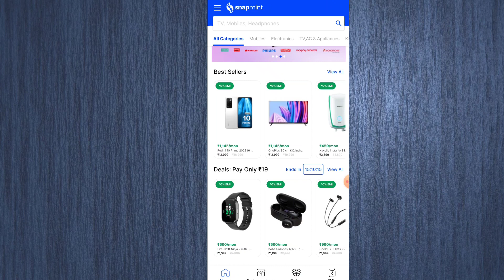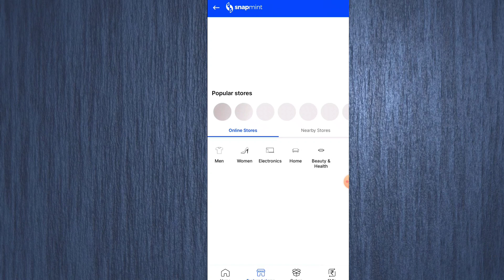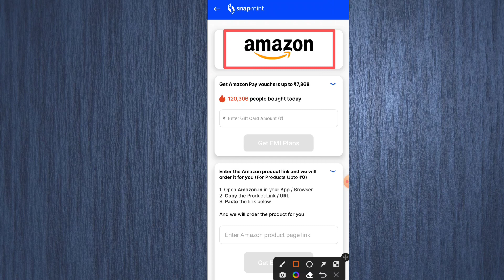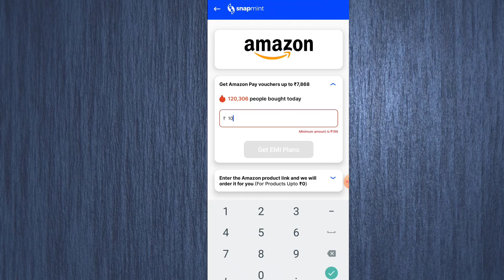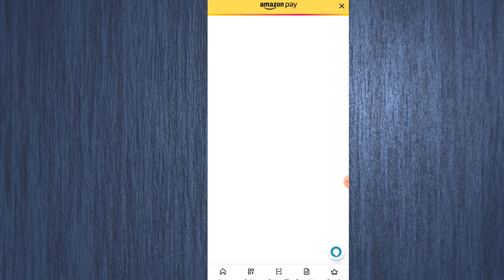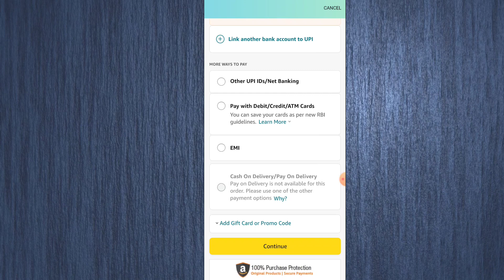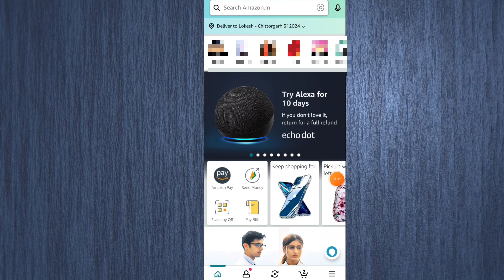Snapmint Limit To Bank Transfer | how to transfer snapmint limit to bank account